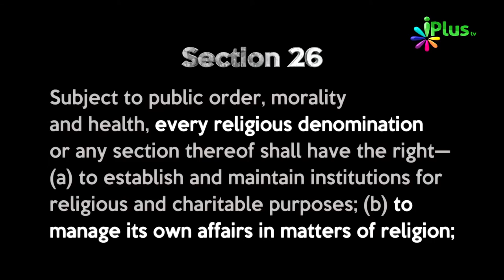Uniform Civil Code Aane Se Ham Sab Indians Ke Constitution Ki Di Hui Religious Laws Ki Aazaadi Kum